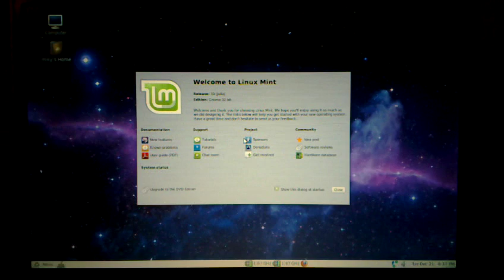Fast Linux Mint booting in 13 seconds with SSD Corsair.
My linux mint can boot in 13 sec. , which is quite fast compare to windows or mac.